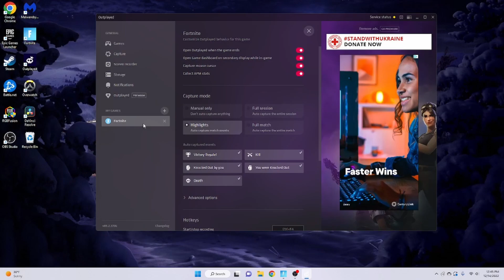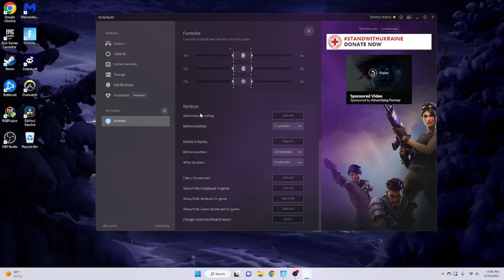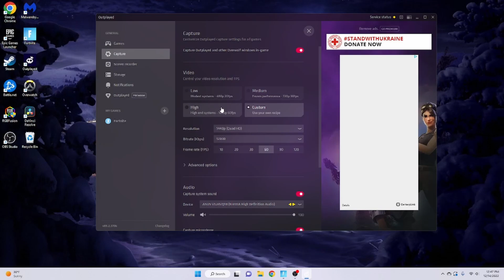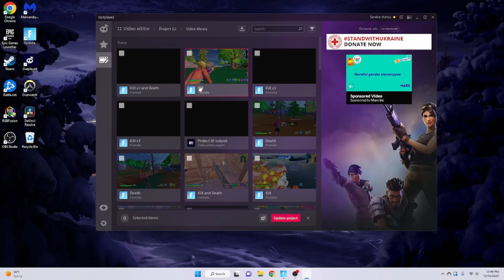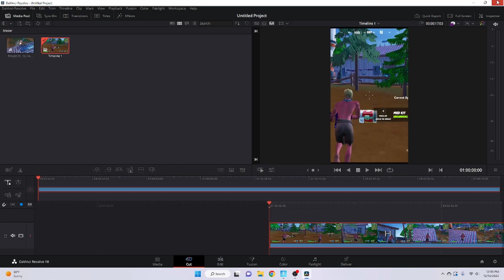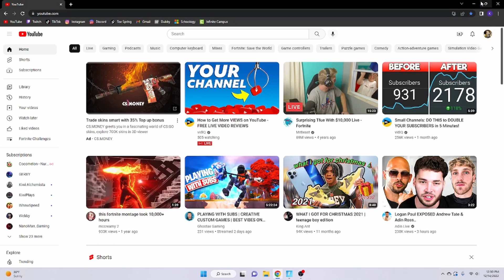How To Create Fortnite Shorts For FREE! Using OUTPLAYED!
About this video: In this video I will teach you how to create your own Fortnite shorts for free using outplayed.
They are proven to fuel your brain to increase your performance in video games. DUBBY™ contains important aminos & vits that canned energy drinks simply don't have. DUBBY™ is also sugar free, maltodextrin-free, and keto friendly.
Socials:
Donate- If you want to donate which is completely optional click this
Thank you to all of our supporters we truly appreciate you.
Sub Goals:
175: Fortnite montage
200: Merch
250: Face Reveal
350: 1v1 Tourney